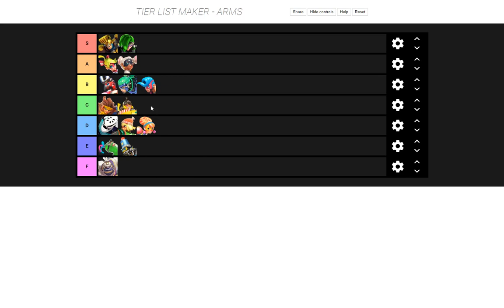ARMS TIER LIST BABY OOOOOH